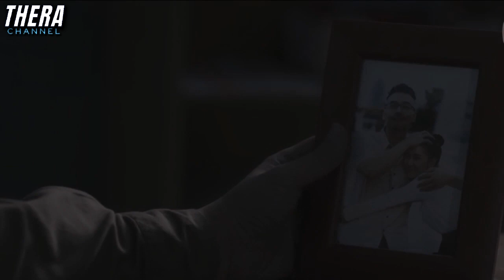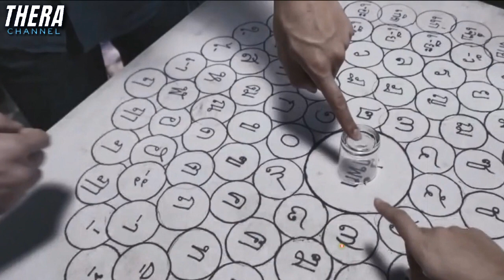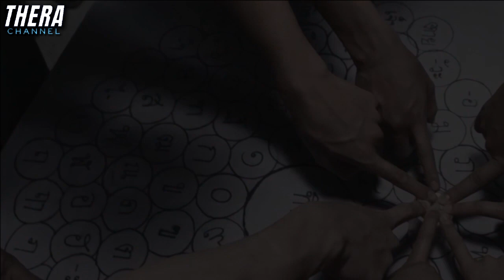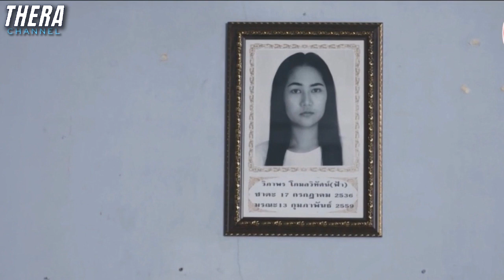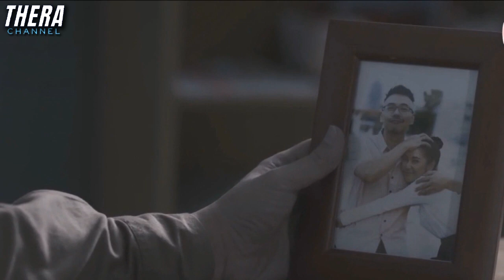ยิ่งคิดถึง...ยิ่งเฮี้ยน!! วิญญาณที่ถูกพรากจากความรัก!!! | สปอย The Haunt คืน​/ท้า​/หลอน​ ตอน​ ลาจาก